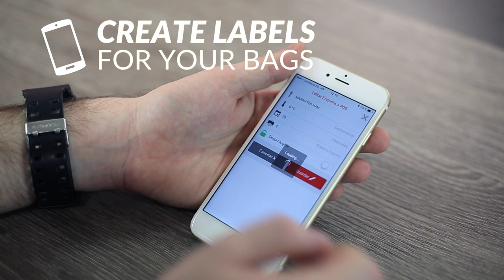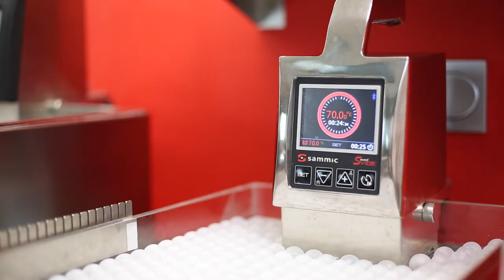Flamenquines Carne vacuno al estilo Andaluz